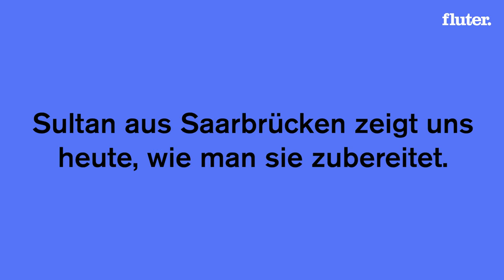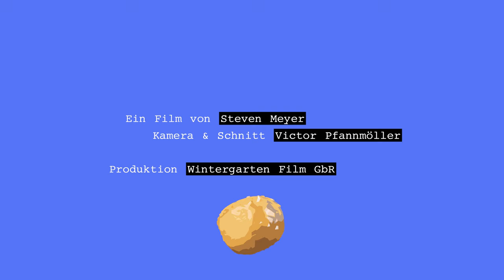So möchte ein Flüchtling in Deutschland als Dragqueen durchstarten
Teigtaschen werden auf der ganzen Welt gegessen – auf komplett unterschiedliche Weise. In China als Wan-Tan, in Polen als Pierogi, in Argentinien als Empanada, in Italien als Ravioli oder in der Ukraine als Wareniki. In der neuen fluter-Serie treffen wir junge Menschen, die erst kürzlich nach Deutschland gezogen sind und bereiten die im Herkunftsland beliebte Teigtaschen-Version zu. Dabei unterhalten wir uns über die Esskultur, den Umzug nach Deutschland, die Probleme, denen sie begegnet sind und die Unterschiede zum Herkunftsland.

Habt ihr Hunger bekommen?

Ihr braucht:
Für den Teig: 240g Mehl, 340ml Wasser, zwei Löffel Zucker, Backpulver, eine Prise Salz, einen Löffel Hefe und ein bisschen Öl

Für die Füllung: Frischkäse

Außerdem: 500 ml Öl, Zuckersirup und Sesam

Fangen wir mit dem Teig an: Mehl und Wasser miteinander verrühren, bis es nicht mehr klumpig ist. Anschließend Zucker, Backpulver, die Hefe, ein bisschen Öl und eine Prise Salz dazugeben. Der Teig wird dann mit einem Tuch abgedeckt und für ungefähr eine Stunde an einem warmen Ort gehen gelassen.

Währenddessen könnt ihr den Frischkäse (Sultan benutzt am liebsten Kiri-Käse) in kleine Stücke zerschneiden und ca. 500 ml Öl in einer Pfanne aufkochen.

Anschließend formt ihr mit Hilfe eines kleinen Löffels kleine Kugeln aus dem Teig, in die ihr jeweils einen kleinen Würfel Frischkäse steckt. Lasst die Kugeln dann frittieren, bis sie goldbraun sind.

Servieren könnt ihr Luqaimat anschließend mit Zuckersirup und Sesam obendrauf. Guten Appetit!